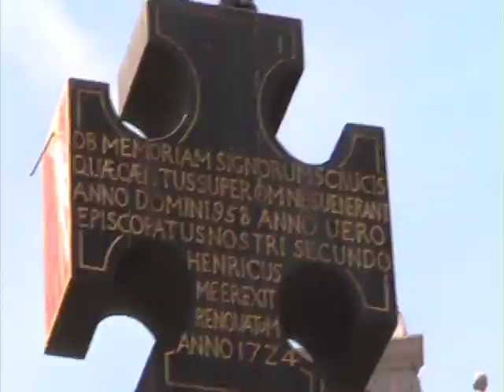trier trip movie